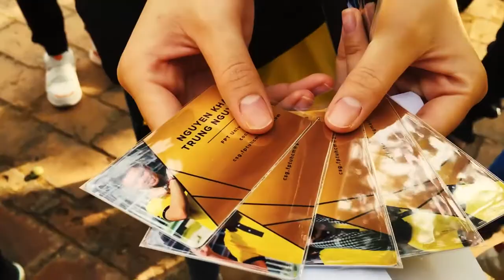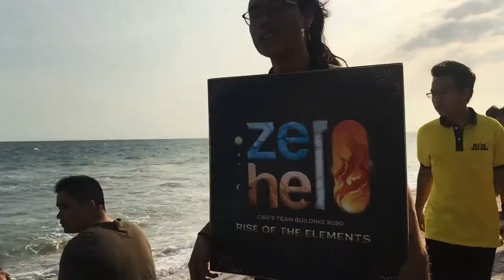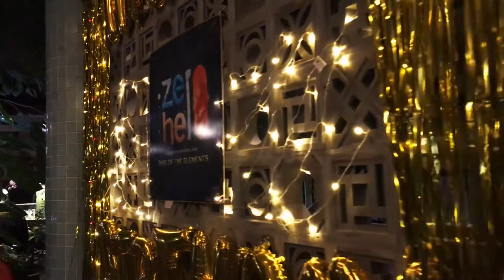CSG'S TEAMBUILDING: RISE OF ELEMENT I RECAP VIDEO I COCTV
Team Building FROM ZERO TO HERO: Rise Of Elements | Phan Thiết
Để kỷ niệm 10 năm thành lập câu lạc bộ, các thành viên Cóc Sài Gòn đã có một chuyến Team Building với buổi tiệc sinh nhật đáng nhớ và những hoạt động sôi nổi trên bãi biển Phan Thiết.
Một lần nữa, các thành viên Cóc Sài Gòn lại gắn bó với nhau hơn qua chuyến Team Building không thể quên được.
ORGANIZER: Dat Dang | Bảo Bảo | Hải Duy Trần | Duc Duy Nguyen | Nguyễn Hữu Hoài Bảo | Quốc Đầu Bếp | Long Đức
VIDEO MAKER: Hoàng Duy
CAMERAMAN: Trần Phúc | Phan Đăng Khoa | Thành Tài | Trọng Điệp
LOGO DESIGNER: Nguyễn Tú